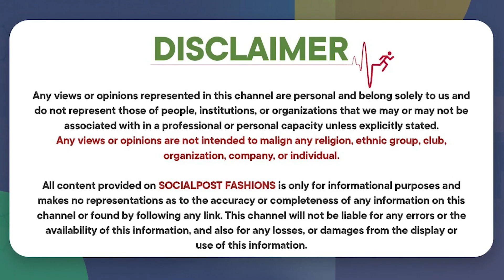Dussehra Sale Handloom Sarees Dussehra Collection || Dhanutra Collections || Socialpost Fashions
Dhanutra Collections
"Video Call Facility Available"
Online Shopping

Hello  Guys,

Socialpost Fashions is a Channel Specially Designed For Women where our professional experts will share the Trending Fashion Style Guide, Clothing, footwear, lifestyle, accessories, and body posture, Hairstyle tutorials, Makeup Tutorials, and Makeup Routine, Skin Care, Hair Care Tutorials, Mehendi, Nail art and Nail Polish, Manicures and pedicures, Beauty Tutorials, makeup inspiration, beauty products.

Regards,
Socialpost Fashions Team